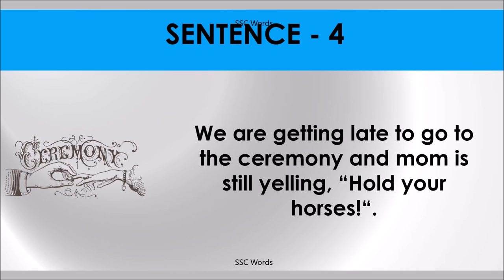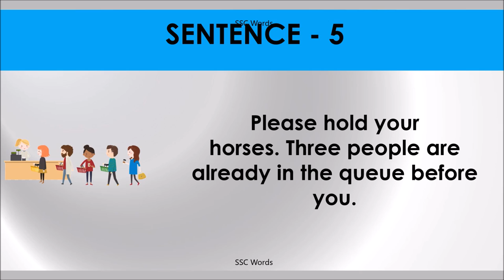HOLD YOUR HORSES Idiom 831 # Meaning and five sentences # SSC Words